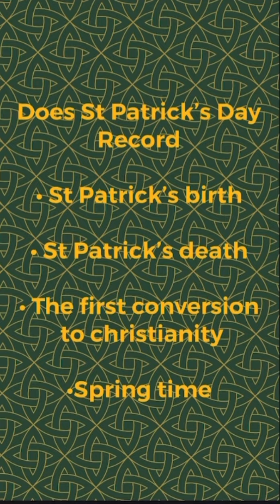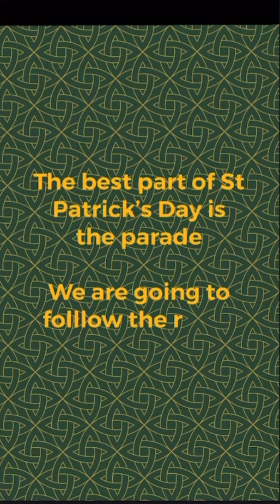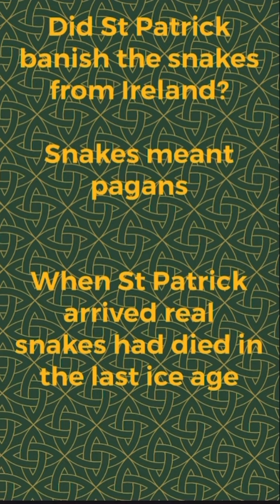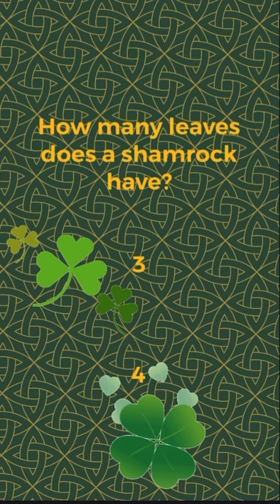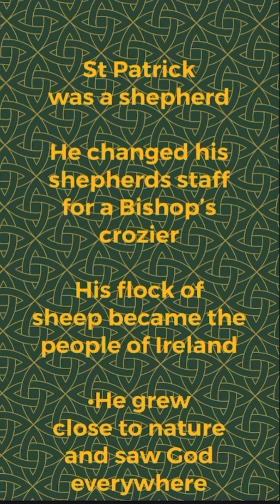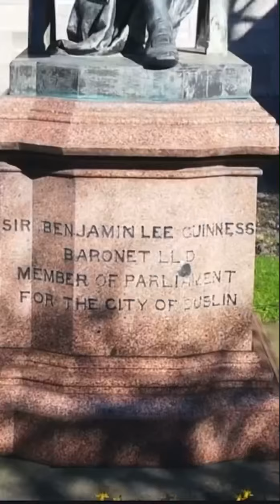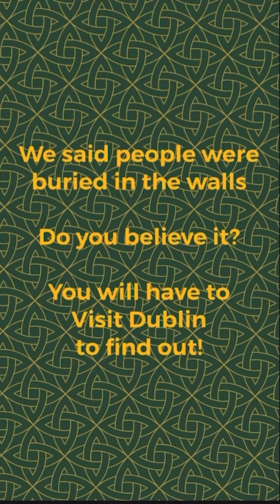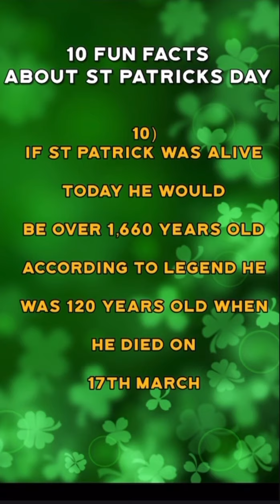Greetings from Dublin!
Come walk the streets of Dublin with Ruth Kelly, the owner of “Walk Dublin”, as she guides us around Dublin and explores the myth and legend of St. Patrick and how St. Patrick’s Day came to be and how it is celebrated in Ireland.